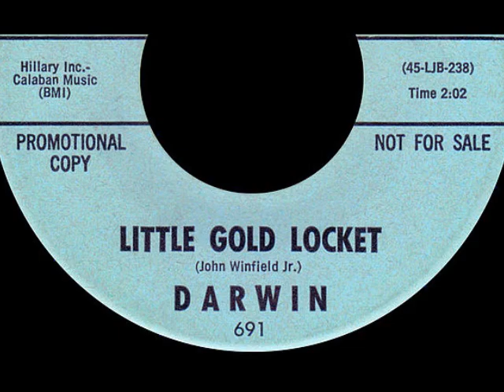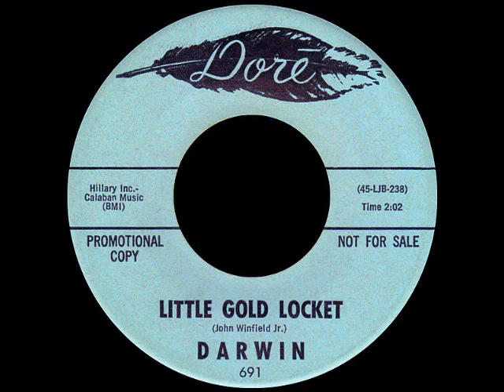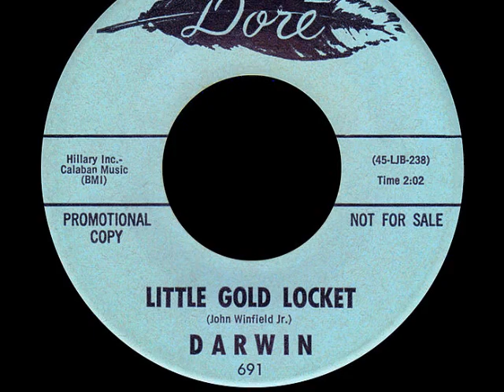Darwin - LITTLE GOLD LOCKET (Gold Star Studios) (1963)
NO COPYRIGHT INFRINGEMENT INTENDED - (Dore 691)  Out of Los Angeles, the debut disc by Darwin Lamm on the Dore label where he would issue four singles between August 1963 and August 1969.
Lamm began his music career in Vancouver, Washington, singing, composing and playing his guitar.  Several of his songs were molded in the style of a hot singing group at that time, the Fleetwoods.  Vocalist, Bonnie Guitar was appearing in town and Darwin finagled his way into seeing her backstage armed with a supply of his songs.  Knowing she was instrumental in launching the careers of the Fleetwoods, Darwin's similar sounding tunes struck a chord with the the music maven.  Miss Guitar took Darwin to Jerry Dennon, a Seattle music distributor eager to start his own label.  Jerden Records was formed and Darwin Lamm along with  Bobbi Brown and Janet Peters became the Fleetwoods styled, DARWIN & The CUPIDS.  The group released two singles with the label in 1960 before Lamm headed for Hollywood and signed with Dore.  After Darwin Lamm put his singing career to bed, he was a talent agent for CMA, the second largest agency in LA.  Then, he started the Creative Radio Network, putting out dozens of syndicated radio programs that featured Elvis and other stars and is also an author.
Darwin Lamm is currently retired and living in Palm Desert, California.